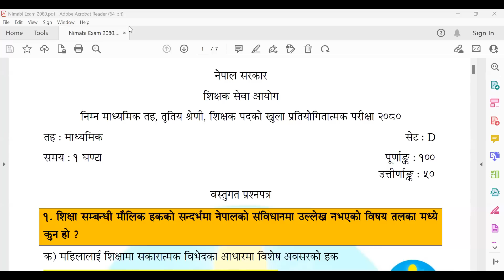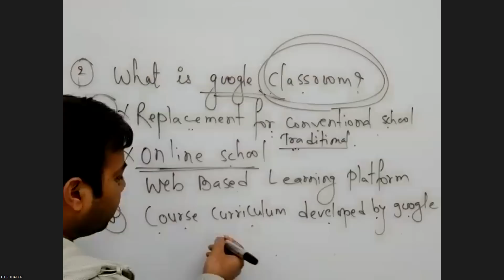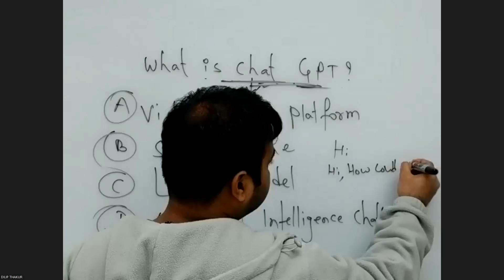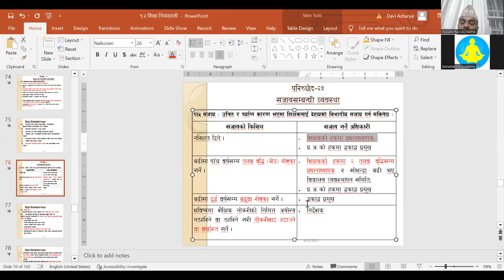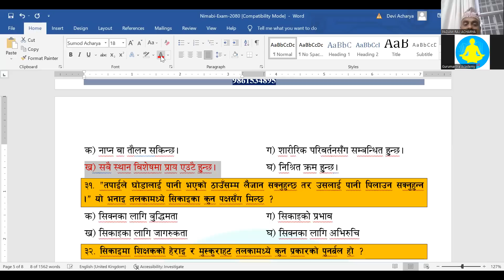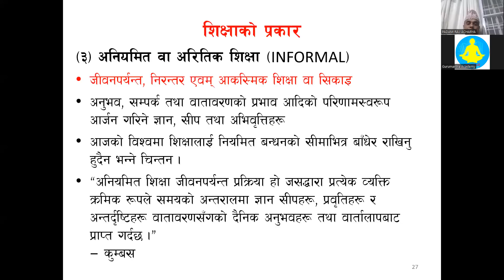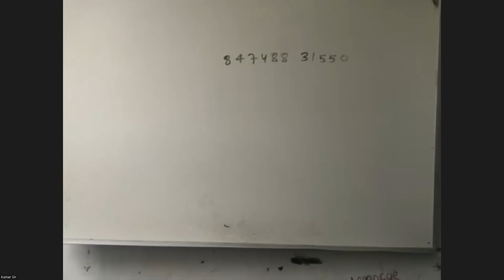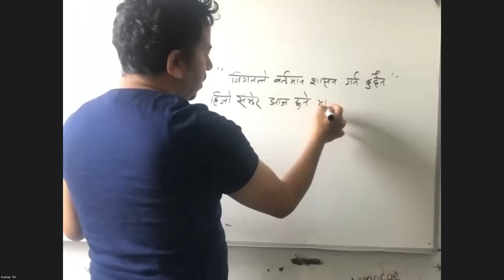निम्न माध्यमिक तह प्रथम पत्र परीक्षा 2080 पृष्ठपोषण कक्षा (Feedback Class)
शिक्षक सेवा आयोग प्रथम मात्र 2,000 मा (परीक्षा नहुन्जेलसम्म पढ्न पाइने, बिहान 5:00AM to 07:30AM बेलुका 07:00PM to 10:30PM, दैनिक 5 वटा कक्षा पढ्न पाइने, PDF Note पाइने, Recorded Video Class समेत पाइने, दैनिक online exam हुने) कक्षा लिन सक्नुहुनेछ, कुमार तिमिल्सिना, मित्र प्रसाद घिमिरे,पदम राज आचार्य, गोपी चन्द पौडेल, सबिन घिमिरे सरहरुले पढाउनु हुन्छ ‌।